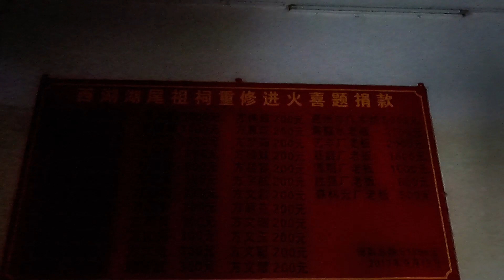8月29日 惠州惠阳秋长西湖村湖唇方氏宗祠